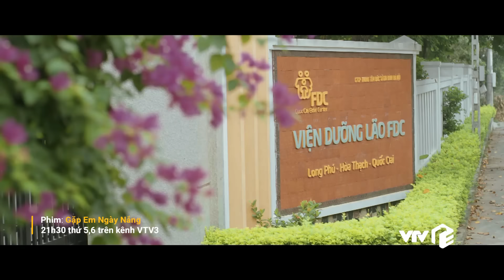Gặp em ngày nắng Tập 3| Mẹ già vào viện dưỡng lão vì con cháu bất hiếu?